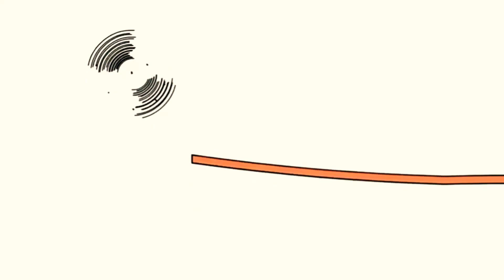22 квітня 2021 р.